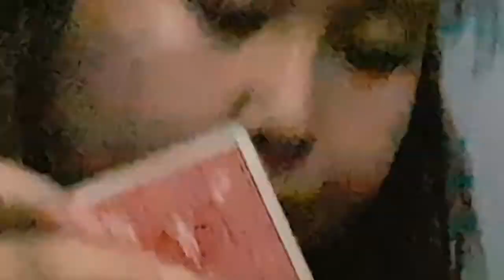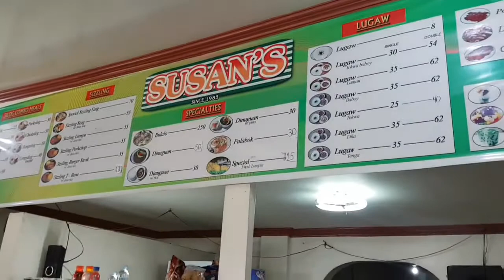How to end the Semester right! - Vlog #8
How do you end the sem? With friends and empi!